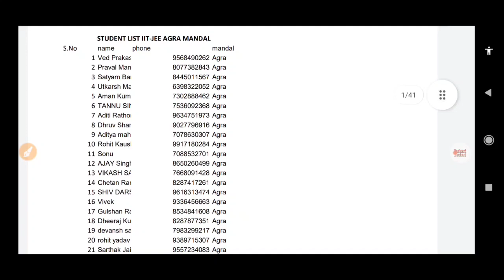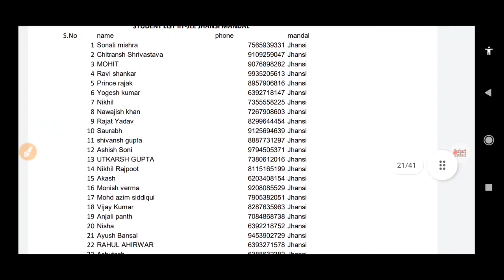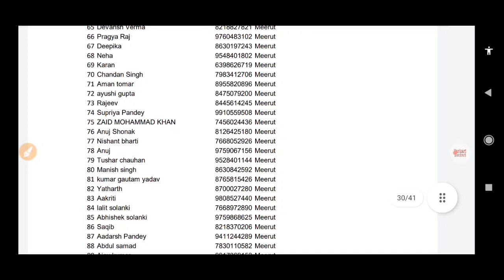एक और टैबलेट लिस्ट जारी,Mukhyamantri Abhyudaya Yojana Tablet list 2021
अभ्युदय योजना में किसी भी तरह की अपडेट तुरंत पाने के लिए नीचे दिए गए टेलीग्राम चैनल के लिंक पर क्लिक करके जुड़ें-

Topic Covered-

1) Abhyudaya yojana kya hai
2) Abhyudaya yojana registration
3) Abhyudaya yojana registration kaise kare
4) Abhyudaya yojana me registration kaise kare
5) Abhyudaya yojana form kaise bhare
6) Abhyudaya yojana in up
7) up Abhyudaya yojana free coaching
8) up Abhyudaya yojana how to apply
9) up Abhyudaya yojana free coaching registration 2021
10) up Mukhyamantri Abhyudaya Yojana online apply
11)  Mukhyamantri Abhyudaya Tablet Yojana
12) मुख्यमंत्री अभुदय योजना

मुख्‍यमंत्री अभ्युदय योजना टैबलेट,Mukhyamantri Abhyudaya Yojana tablet,How to get Tablet in Abhyuday